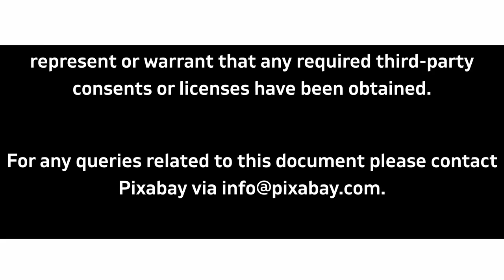Battle Of Marathon 490 BC || Athens VS Persia || Epic Battle || Assassin's Creed Odyssey meets Rome2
Timecodes:
0:00 - 0:14 Intro
0:14 - 1:14 Events leading to the Battle of Marathon
1:14 - 1:50 Persian Emissary to Athens and Sparta
1:50 - 2:10 Persian Grudge on the Greeks
2:10 - 3:50 Building a Greek Alliance
3:50 - 7:50 Battle of Marathon
7:50 - 8:59 The Legend of Marathon
8:59 - 9:00 Marathon Race at the Olympics
9:00 - 10:30 Effects of the Battle
10:30 - 10:50 A Vote of Thanks by Herodotus
10:50 - 11:48 Credits

This is an official machinima trailer of an UNOFFICIAL Gameplay cinematic video, that I have been making about the Battle of Marathon, 490 BC

The Battle of Marathon took place in 490 BC during the first Persian invasion of Greece. It was fought between the citizens of Athens, aided by Plataea, and a Persian force commanded by Datis and Artaphernes. The battle was the culmination of the first attempt by Persia, under King Darius I, to subjugate Greece. The Greek army inflicted a crushing defeat on the more numerous Persians, marking a turning point in the Greco-Persian Wars.

Developer: Ubisoft

Total War Rome II, Total War Attila
DEVELOPER: The CREATIVE ASSEMBLY
PUBLISHER: SEGA

Special Thanks goes to @TWSummary  for teaching me how to reskin units. the spartans 2:22-2:25 are a product of Summary's Brilliant Guidance! Do check out his amazing Total War Campaign Videos!

Huge Thanks to:
1. Cyrus The Great - YouTube Channel: The Medjay of Faiyum
2. JO ( HAHAHA)
3. Sgt Rico
4. Macht Wolke
for your help and support in making this project a reality...

Mods used: (from Steam Workshop)
1. Divide et Impera (part 1/2/3)

2. Ancient Generals DEI Version

4. Battle Camera V 2.20

5. Epona Next Generation Nature

6. Catvrix: Effects, Blood and Gore

7. Bloody Battles Animation Mod